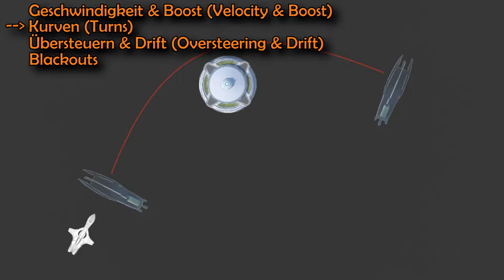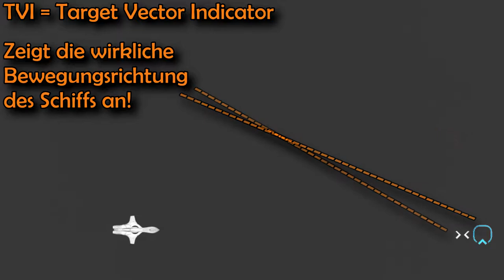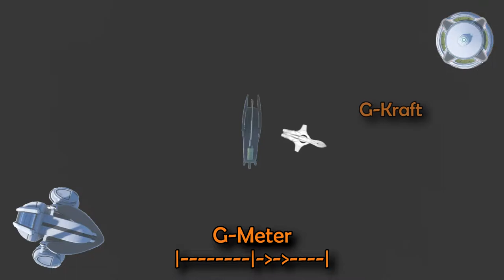Flugmechaniken zum Rennen | Star Citizen | Tutorial Guide | AC Race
|| English Subtitles! German Audio! ||

Ein Tutorial / How To & Tipps für den Einstieg in das Racen im Arena Commander in Star Citizen. Es werden die wichtigsten Flugmechaniken besprochen, die man beim Rennen fliegen beachten muss.

» Other Assets:
- SCF | Star Citizen | MadeByTheCommunity_Black
- SCF | Star Citizen | Kruger P-52 Merlin
- Vid | Star Citizen | Star Citizen - Galactic Gear Reviews the Origin M50
- Snd | AudioJungle | zoom-out-whoosh | SFX (Multi-Use) License
- Snd | YouTube Library | Karate_hit

» DB Search Term: 20200731 - Racing AC Flugmanöver...